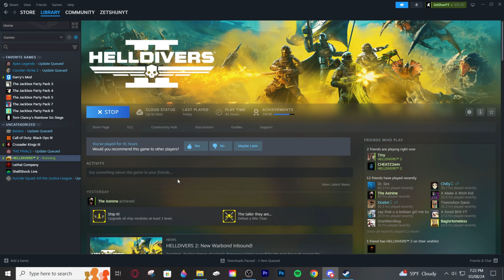The Mechs Are CHAOTIC In Helldivers 2!!